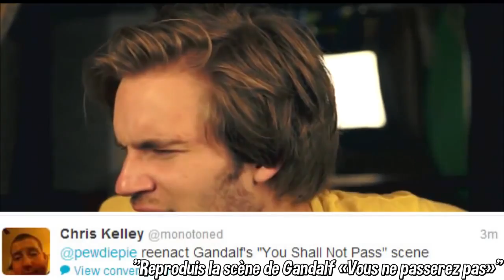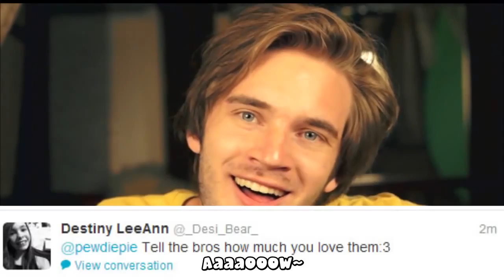YOU SHALL NOT PASS! [Fridays With PewDiePie #66 VOSTFR]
Please, remember that I'm NOT PewDiePie. I'm just translating him for the French Bros.
S'il vous plaît, rappelez-vous que je ne suis PAS PewDiePie. Je le traduis juste pour les Bros Français.

Obtiens de superbes goodies PewDiePie (US) (EU)
S'il vous plaît :
Ne répondez pas aux spams/trolls.
Ne faites pas la pubilicité de votre chaîne/quoi que ce soit.
Respectez-vous les uns et les autres.
-Mettez simplement un pouce rouge à ce genre de commentaires et signalez-les.
(Afin de rendre la zone commentaires agréable à lire pour tous)

Si vous avez aimé cette traduction, laissez un j'aime et rajoutez-la dans vos favoris. Partagez, cela aide beaucoup ! Merci de votre soutien. :)

BROFIST .